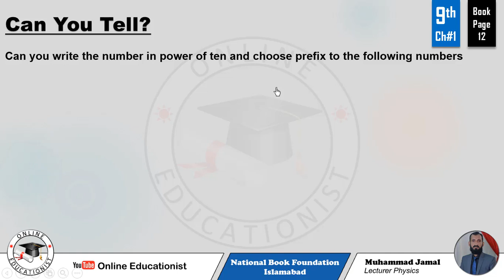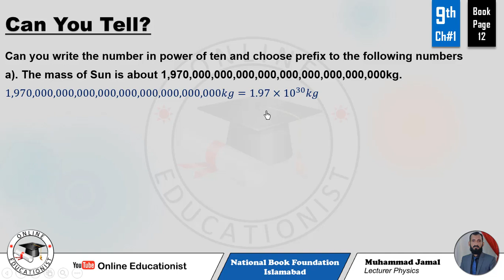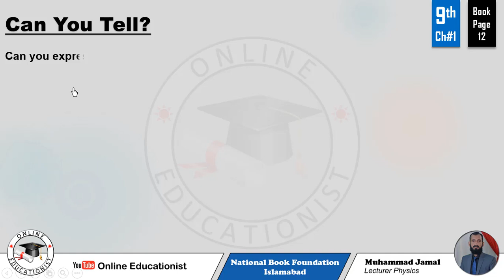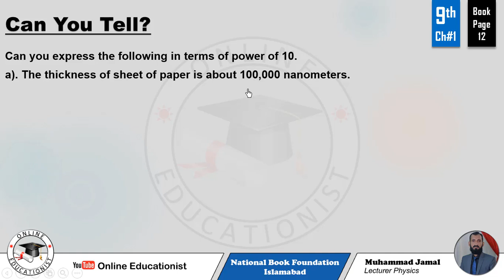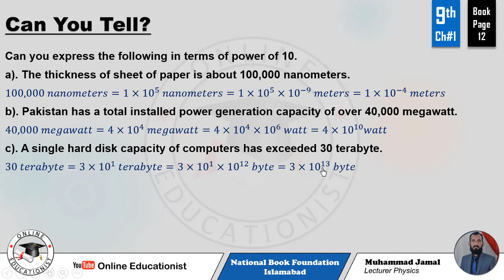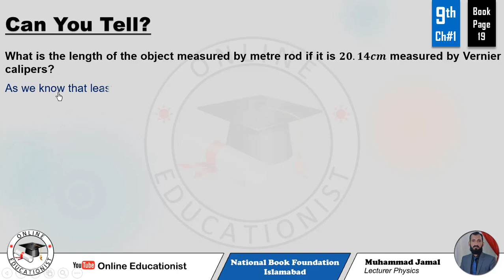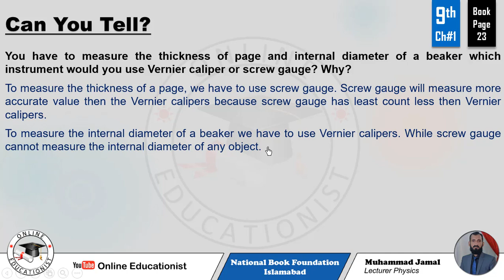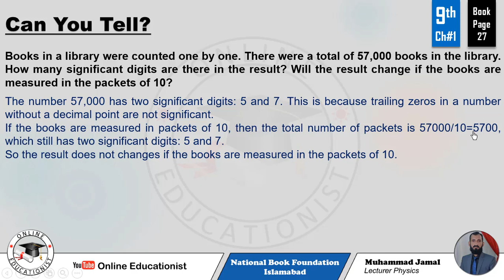Class 9th Physics | Chapter 1 | Physical Quantities & Measurement | Can You Tell? | New Book | NBF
Can you write the number in power of ten and choose prefix to the following numbers
a). The mass of Sun is about 1,970,000,000,000,000,000,000,000,000,000kg.
b). Radius of a hydrogen atom is about 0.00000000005m.
c). The age of earth is about 143,300,000,000,000,000s
Can you express the following in terms of power of 10.
a). The thickness of sheet of paper is about 100,000 nanometers.
b). Pakistan has a total installed power generation capacity of over 40,000 megawatt.
c). A single hard disk capacity of computers has exceeded 30 terabyte.
Some metre rulers like the one shown in the figure 1.7 are marked with inches and feet? What is the least count of metre rule on this scale?
What is the length of the object measured by metre rod if it is 𝟐𝟎.𝟏𝟒𝒄𝒎 measured by Vernier calipers?
You have to measure the thickness of page and internal diameter of a beaker which instrument would you use Vernier caliper or screw gauge? Why?
Books in a library were counted one by one. There were a total of 57,000 books in the library. How many significant digits are there in the result? Will the result change if the books are measured in the packets of 10?

Q4. Solve the questions given below.
 Write the following numbers in scientific notations
a. 1234m  b. 0.000023s  c. 469.3×〖10〗^5 m  d. 0.00985×〖10〗^7 s
 Express the following measurements using prefixes
a. 27.5×〖10〗^(-10) m    b. 0.00023×〖10〗^(-2) s
 If a boy has age of 15 years 2 months and 10 days, convert his age in
a. seconds   b. milli seconds  c. mega seconds
 How many kilo meters are there in 25 micrometers?
 What is pitch and least count of
a. Vernier calipers if the smallest division on main scale is 1mm and total divisions on vernier scale are 20.
b. Screw gauge if the smallest division on its main scale is 0.5mm and its movable scale has 50 divisions.
Look at the measurement of Vernier caliper (as shown):

 a. What is its main scale reading?
b. What is its coinciding division on vernier scale?
c. Calculate total reading on the vernier caliper suppose?
 Look at the figure of screw gauge, let’s suppose a small steel ball is placed between its spindle and anvil then:
b. What is coinciding division of circular scale?
c. Calculate the total diameter of the ball?
(i) How physics plays an important role in our life?
(ii) Estimate your age in minutes and seconds.
(iii) What base quantities are involved in these derived physical quantities; force, pressure, power and charge.
(iv) Show that prefix micro is thousand times smaller than prefix milli.
(v) Justify that displacement is a vector quantity while energy is a scalar quantity.
(vi) Screw gauge can give more precise length than Vernier calipers. Briefly explain why?
(vii) Differentiate between mechanical stop watch and digital stop watch.
(viii) How measuring cylinder is used to measure volume of an irregular shaped stone?
(ix) What precaution should be kept in mind while taking measurement using measuring cylinder?
(x) Why do we need to consider significant digits in measurements?
(xi) How random error can be reduced?
(xii) Differentiate between precision and accuracy.

Q. Choose the best possible option.
 Which one of the following unit is not a derived unit?
 Amount of substance in terms of numbers is measured in:
 The number of significant figures in 0.00650s are:
 Which of the following numbers show 4 significant digits?
 Which of the following prefix represents a largest value?
 Micrometer can be used to measure
 The instrument best measures the internal diameter of a pipe is:
(a) screw gauge  (b) vernier caliper  (c) metre rule   (d) measuring tape
 Least count of screw gauge is 0.01mm. If main scale reading of screw gauge is zero and third line of its circular scale coincides with datum line then the measurement on the screw gauge is:
 9.483×〖10〗^3 m is the standard form of
 Which of the following is a base unit?
 The numbers having one significant digit is:
 Ratio of millimetre to micrometre is:
 0.2mm in unit of meters is:
(a) 0.0002m  (b) 2×〖10〗^(-4)m   (c) both A and B  (d) none